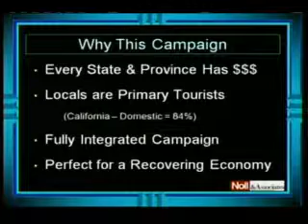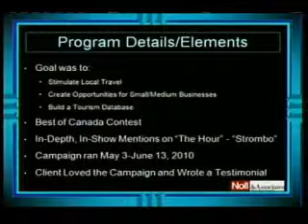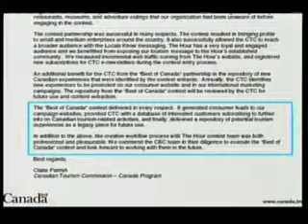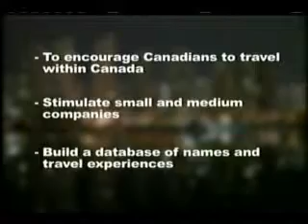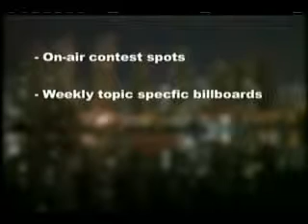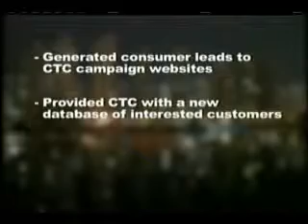Local Mkt Tourism